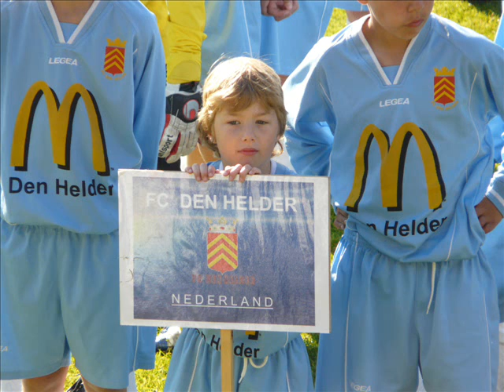Internationaal D1 Toernooi FC Den Helder 23 en 24 mei 2009